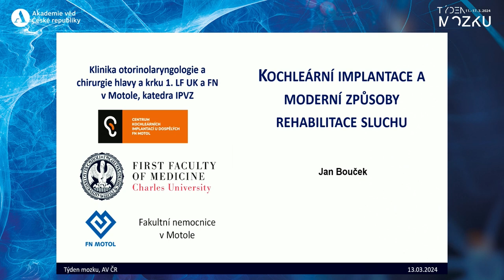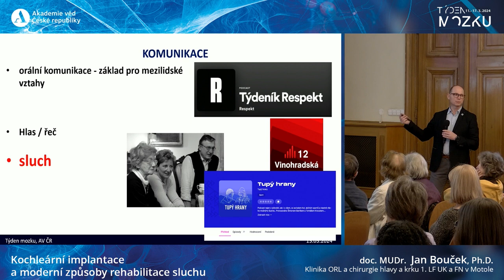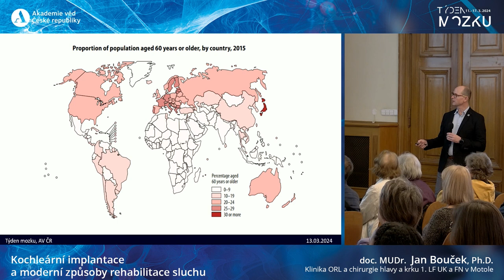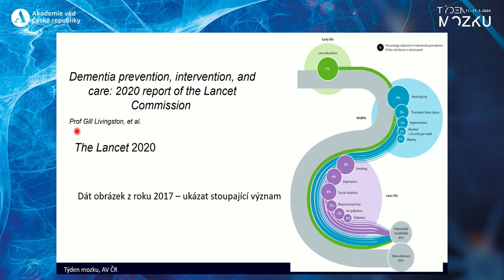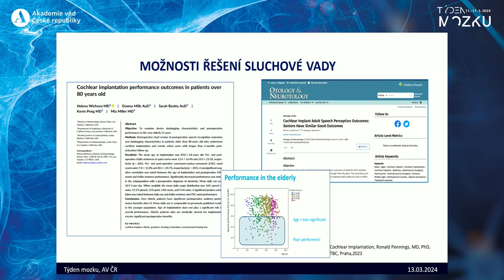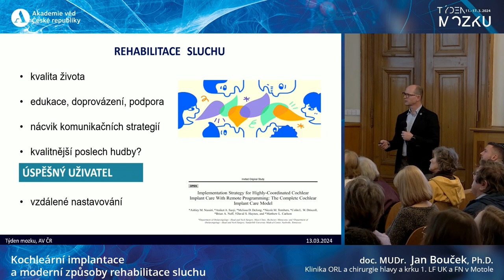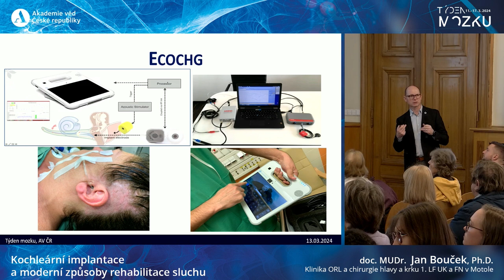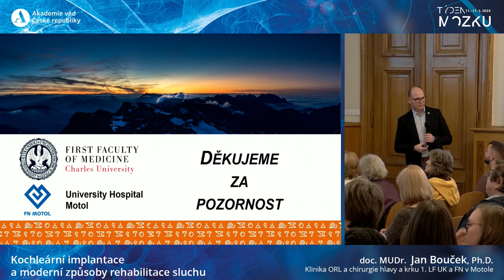Týden mozku 2024 - Kochleární implantace a moderní způsoby rehabilitace sluchu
doc. MUDr. Jan Bouček, Ph.D., Klinika ORL a chirurgie hlavy a krku 1. LF UK a FN v Motole

Kochleární implantace je v současné době jediná standardně používaná smyslová náhrada, která umožňuje uživatelům efektivní rehabilitaci sluchu. Používá se od poloviny minulého století, ale zásadní rozvoj probíhá celosvětově v posledních 30 letech. I v České republice došlo v poslední době k posunu indikačních kritérií a kochleární implantace je dostupná dětským i dospělým pacientům, kteří nemohou využít jiných možností. V rámci prezentace budou zmíněny i nejposlednější terapeutické postupy, které mění sny ve skutečnost.